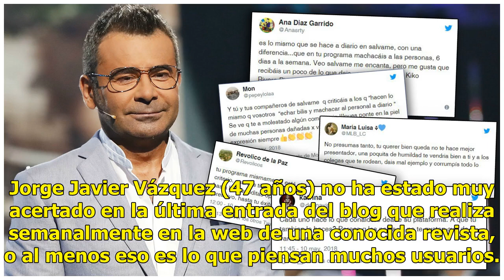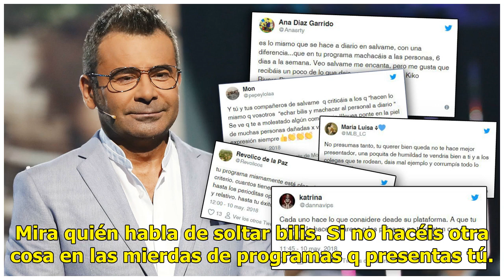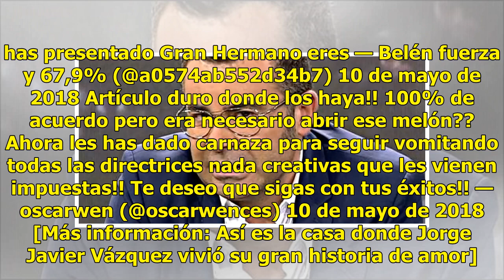Jorge Javier Vázquez incendia las redes sociales con su último blog